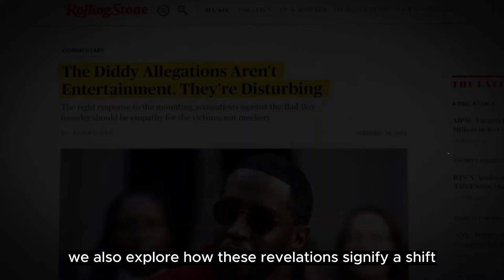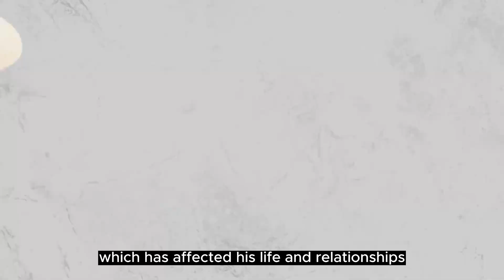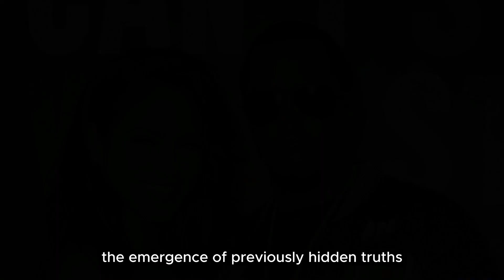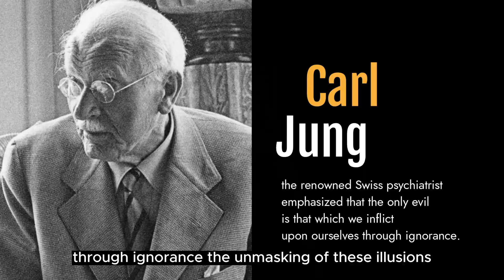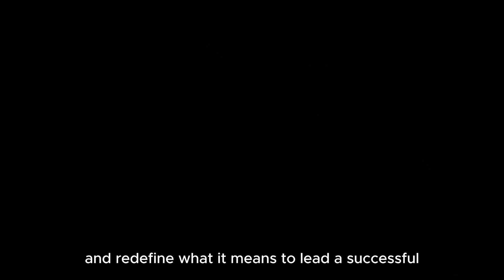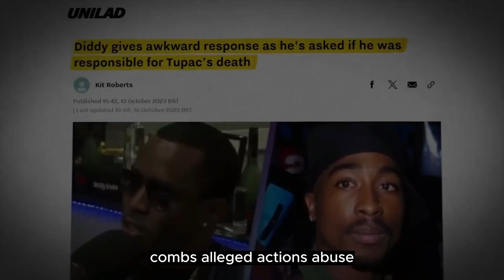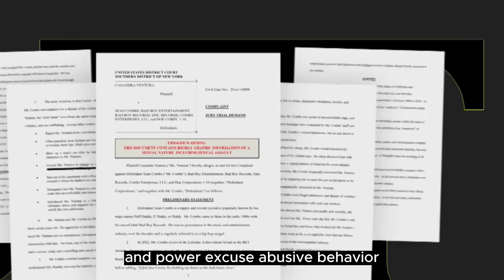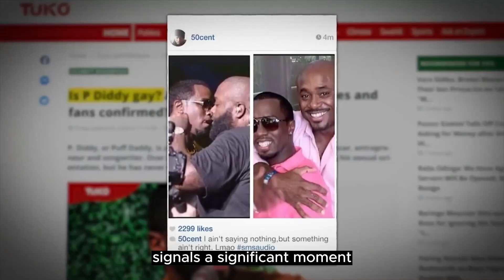Cassie Breaks Her Silence! Unveiling Diddy & Collective Realization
The glitz and glamor of the entertainment industry hide some very dark truths and toxic people. Recent events surrounding Sean "Diddy" Combs have shattered this illusion, exposing disturbing realities.
Welcome to More than a Label! This video delves into the allegations against Combs, and their implications for collective consciousness.
We also explore how these revelations signify a shift towards the rise of the Divine Feminine, challenging the toxic lives led by some of the most powerful figures in entertainment and beyond.

In today's video we look at Cassie Breaks Her Silence After Diddy Hotel Assault Video Was Released
...Keep watching to see the Cassie and Diddy Assault Video and how it Unmasks the illusions of Hollywood and the people in power. This has a huge ripple effect to the shift of the collective consciousness and the rise of the divine feminine, finally tipping the scales of balance. It is time for the World to embrace Authenticity and Integrity!

Join the Sacred Movement to obtain positive personal development and spiritual growth through gnosis, sacred sciences and all things occult and esoteric! Obtain absolute motivation with wisdom nuggets of intuitive knowledge to ignite your divine spark and activate the law of mentalism!
Embrace raw spirituality and the alchemy in you through comic connections, mysticism, gnosticism, and theosophy.  Be apart of the manifestation of the collective evolution by intentional living and truly embark on the ascension process to self improvement and practical mysticism!

Inspired by Cassie Breaks Her Silence After Diddy Hotel Assault Video Was Released

Inspired by Cassie Ventura breaks silence as Sean ‘Diddy’ Combs faces new civil lawsuit

Inspired by Diddy Caught on Camera Assaulting Cassie & Makes an Apology Video | Criminal Lawyer Reacts

MTAL - More Than A Label
Follow us on your favorite social media!

On @morethanalabel. we will go through practical mysticism, spiritual growth, and intentional living.